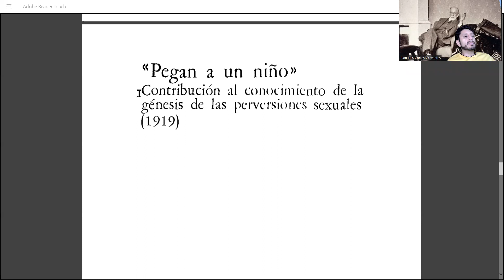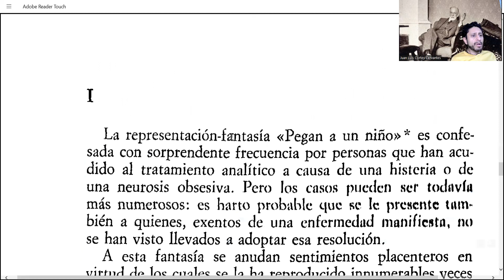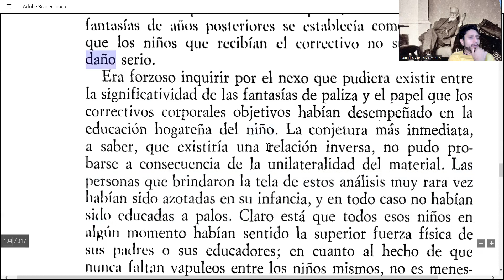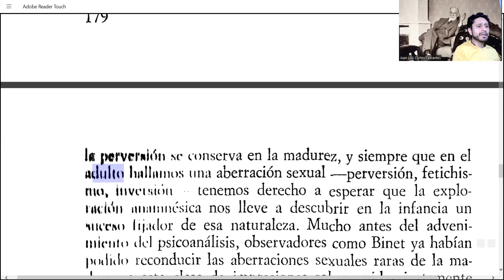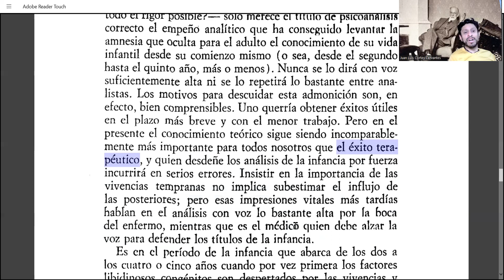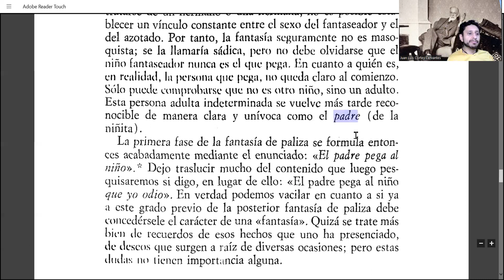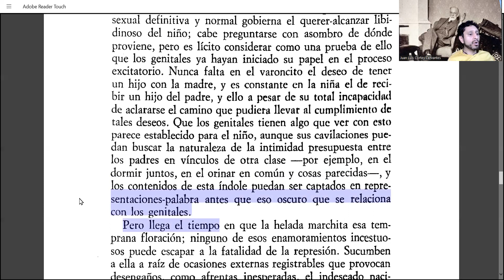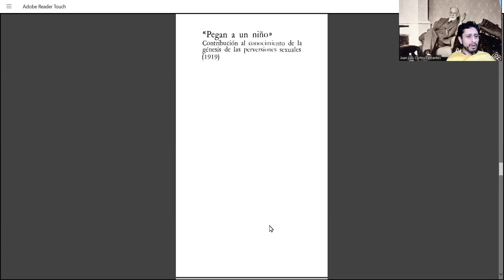"Pegan a un niño". Primera parte. (17.8.1)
Este es un excelente ejemplo de la investigación en psicoanálisis.

- Cuarta parte de "Lo inconsciente": Capítulo 4: Tópica y dinámica de la represión. Páginas 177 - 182
- De la historia de una neurosis infantil. Historial del “hombre de los lobos”. Volumen 17, páginas 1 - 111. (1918 [1914])
- Análisis terminable e interminable: Estudio pendiente.